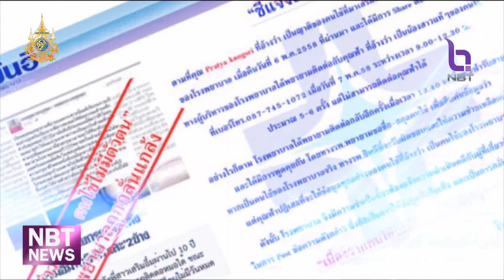"ชัวร์หรือมั่วนิ่ม" มั่ว ภาพผู้ต้องหา THE iCON GROUP ในเรือนจำ ข่าวค่ำ วันที่ 23 ตุลาคม 2567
มีการเผยแพร่ภาพผู้ต้องหา THE iCON GROUP ขณะที่อยู่ในเรือนจำ ออกทางสื่อต่าง ๆ ทำให้สังคมสงสัยว่าเข้าไปถ่ายได้อย่างไร เป็นภาพจริงไหม ตรวจสอบเรื่องนี้กับ ชัวร์หรือมั่วนิ่ม